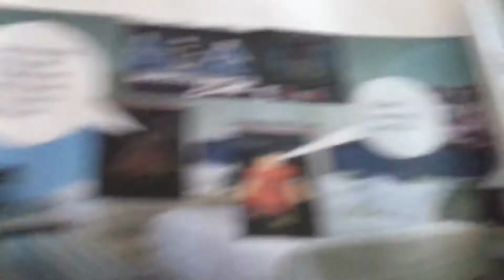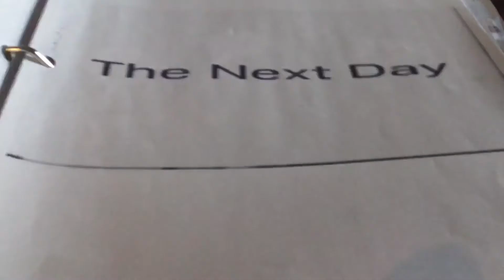Roblox stories chapter 3 part 3